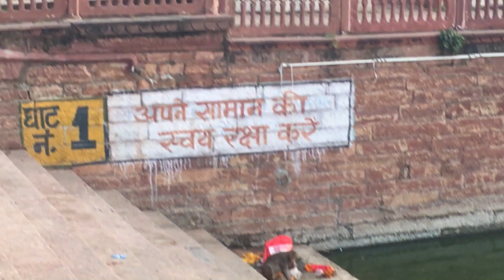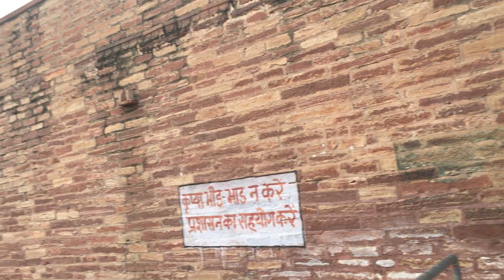MUCHKUND 2nd vlog.. Taj Series Episode-6. Ranshorh Sri Krishan ji reached here and defeat muchkund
ਮਚਕੁੰਡ ਜਿੱਥੇ ਦੇਵਤਿਆਂ ਨੇ ਕਦੇ ਬਹੁਤ ਵੱਡਾ ਯੱਗ ਕੀਤਾ ਸੀ। ਇੱਥੇ ਸ਼੍ਰੀ ਕ੍ਰਿਸ਼ਨ ਜੀ ਨੇ ਮਚਕੁੰਡ ਨਾਮ ਦੇ ਰਾਜਾ ਦਾ ਉਧਾਰ ਕੀਤਾ। ਇੱਥੇ ਅੱਜ ਵੀ ਇੱਕ ਬਹੁਤ ਵੱਡਾ ਕੁੰਡ ਹੈ ਜਿੱਥੇ ਇਸ਼ਨਾਨ ਕਰਨ ਨਾਲ ਚਰਮ ਰੋਗ ਦੂਰ ਹੁੰਦੇ ਹਨ ਐਸੀ ਮਾਨਤਾ ਹੈ। ਦੇਖਣ ਯੋਗ ਸਥਾਨ ਹੈ।